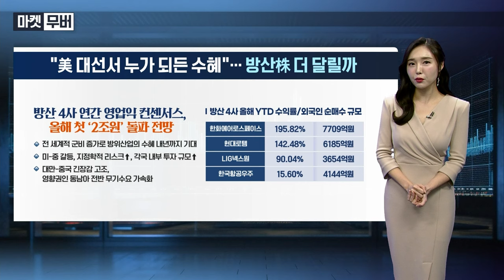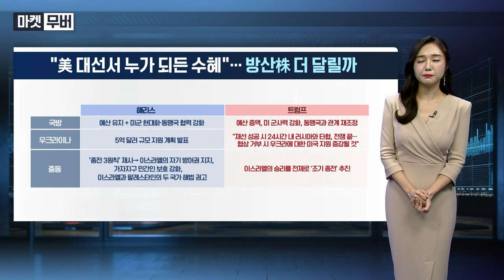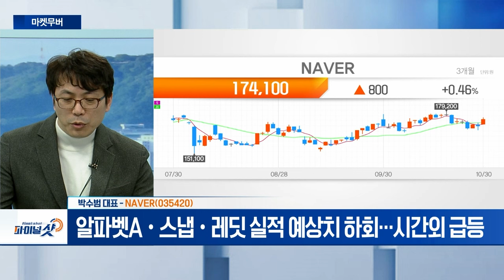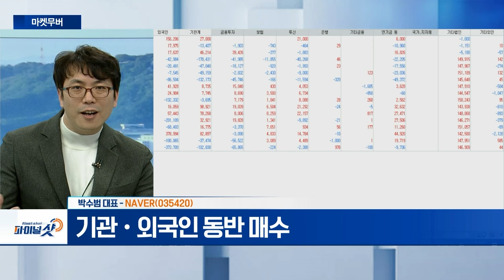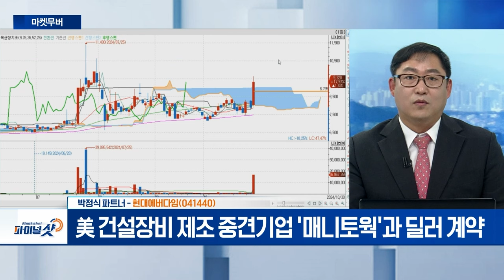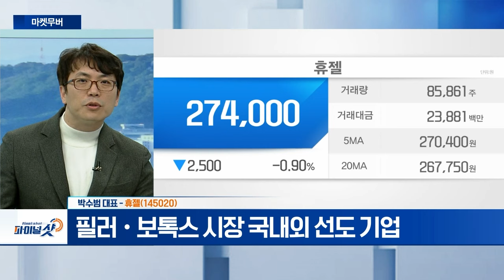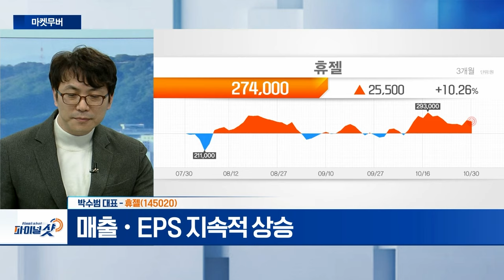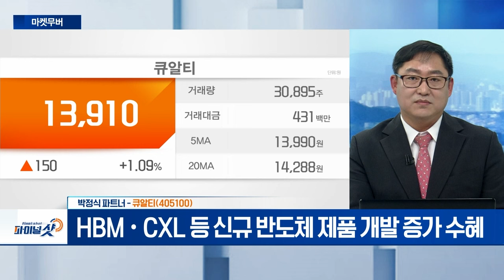NAVER, 현대에버다임, 휴젤, 큐알티 | Final Shot (20241030)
NAVER(035420)
- 알파벳A·스냅·레딧 실적 예상치 하회... 시간외 급등
- 기관·외국인 동반 매수

- ‘드릴 크레인 트럭’ 양산 돌입... 우크라이나 재건주 테마
- 전 세계 90개국에 제품 수출
- 美 건설장비 제조 중견기업 '매니토웍'과 딜러 계약

휴젤(145020)
- 필러·보톡스 시장 국내외 선도 기업
- 매출·EPS 지속적 상승

큐알티(405100)
- 반도체 신뢰성 평가·종합분석 전문기업
- IoT 전자부품 신뢰성 평가와 종합분석 주요 사업
- HBM·CXL 등 신규 반도체 제품 개발 증가 수혜